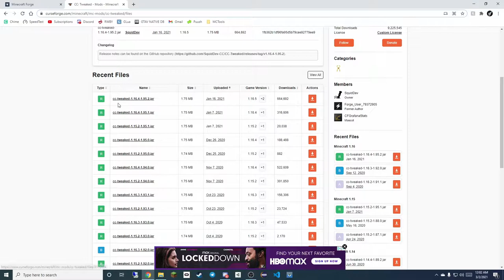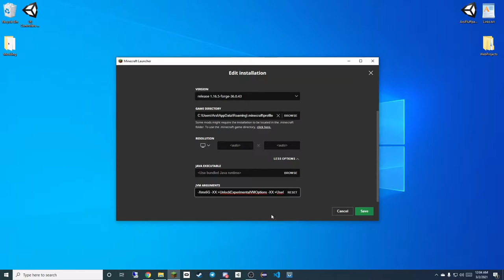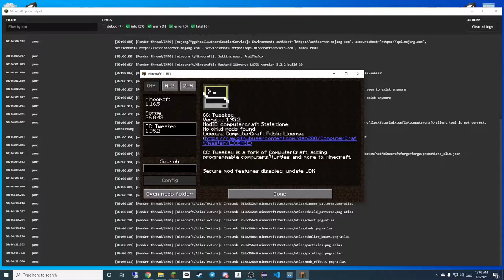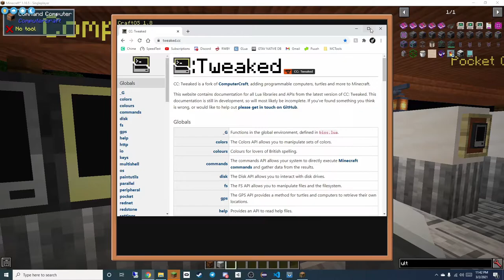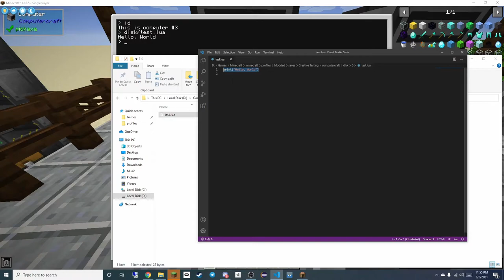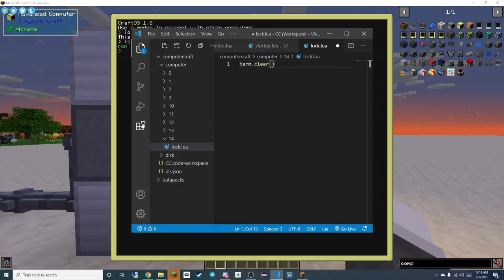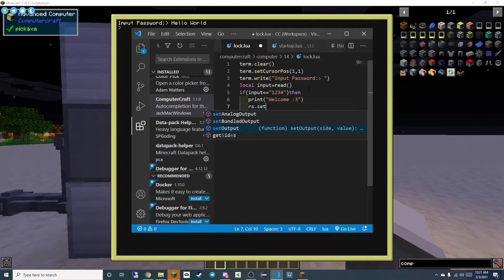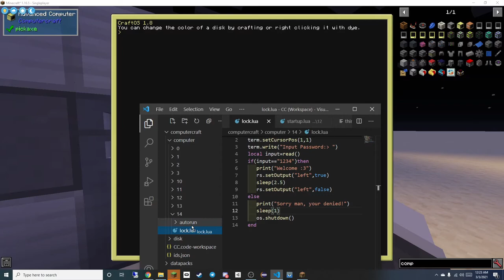ComputerCraft Tutorial Series Ep 1.) Installing & Spotlight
Summary
Today is the start of a new series to learn all about ComputerCraft. This video teaches how to mod minecraft and install ComputerCraft. We learn about all the blocks and items included in the mod. Had some lag issues on the OBS recording side... sooo may be a bit laggy, sowwy

VRChat: ArsiTheFox